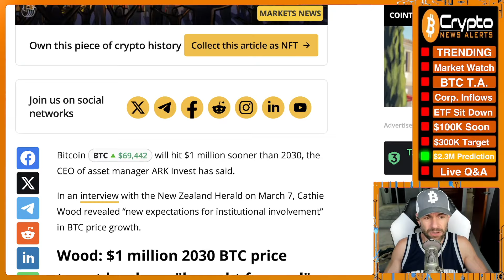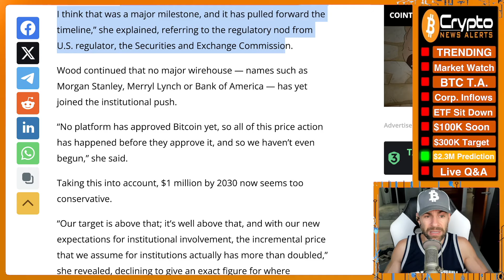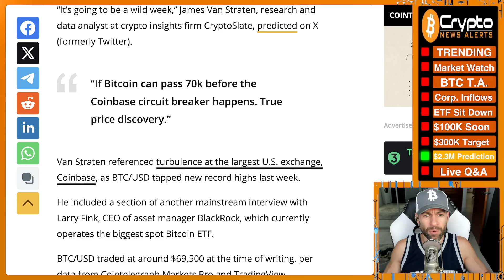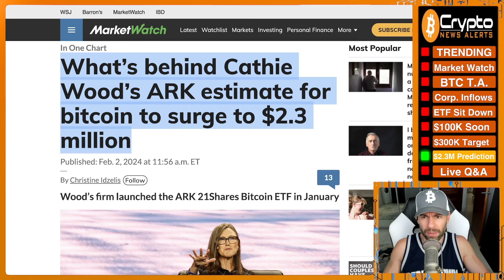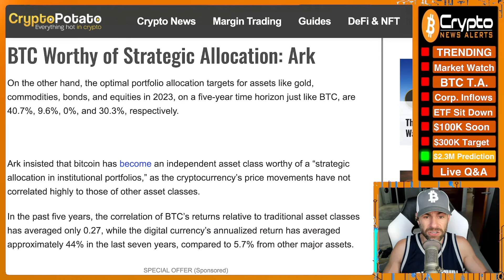"Bitcoin Will Hit $2.3 Million by THIS Date" - Cathie Wood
Bitcoin will hit $1 million sooner than 2030, says Cathie Wood, the CEO of asset manager ARK Invest. Cathie Wood’s ARK Investment Management estimates bitcoin prices could skyrocket to $2.3 million on the back of an “optimal  allocation” to the king crypto (BTC) from a massive global investable asset base.